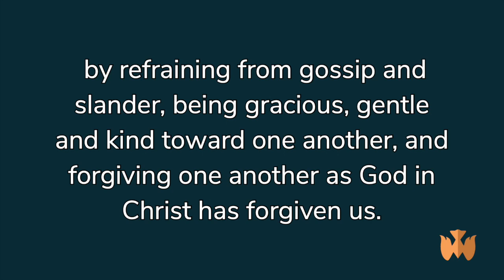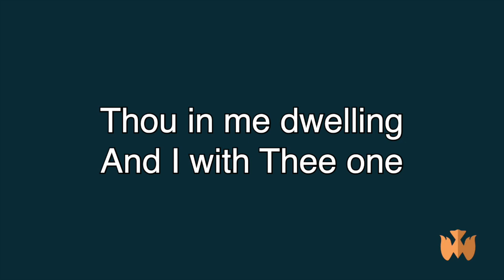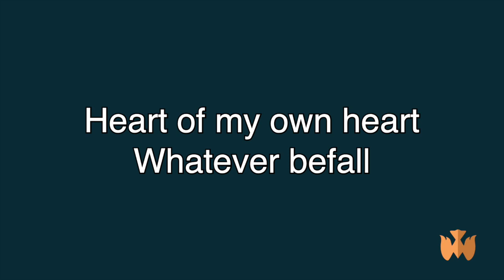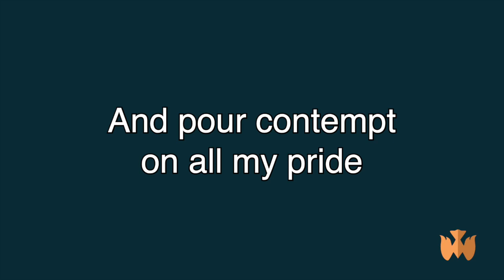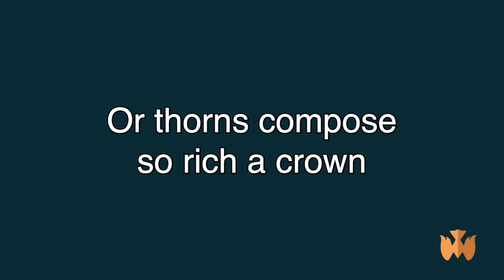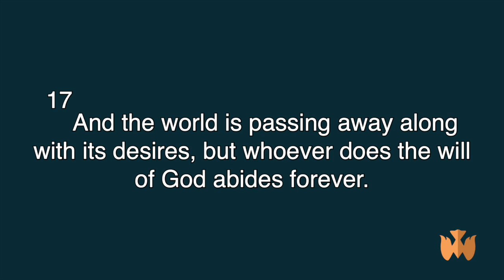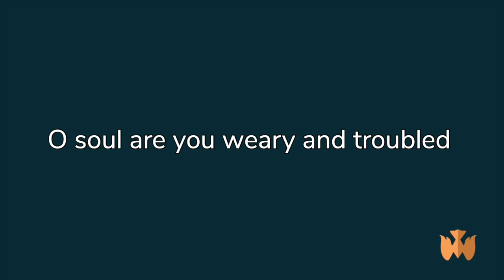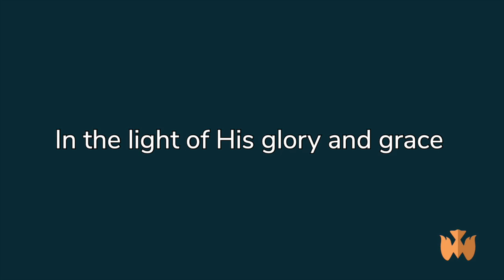Midlands Church 06/28/2020 Pre-Recorded Sunday Service